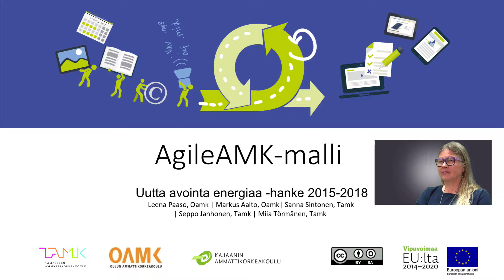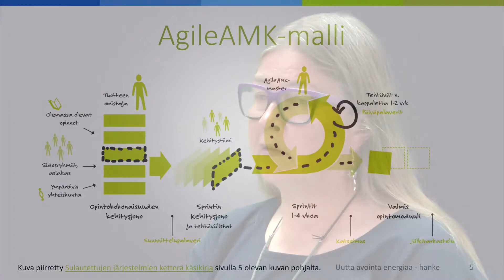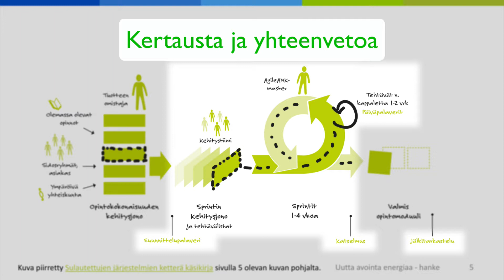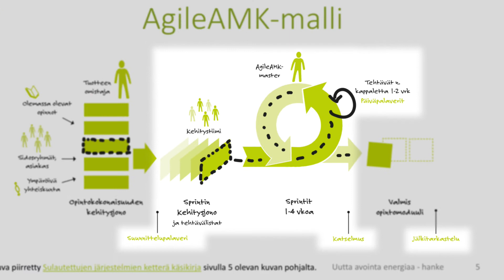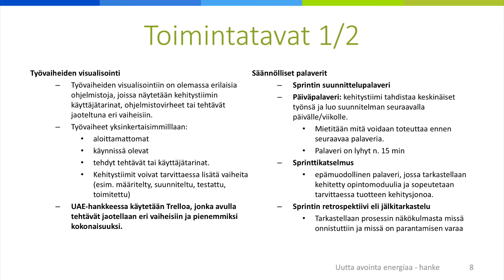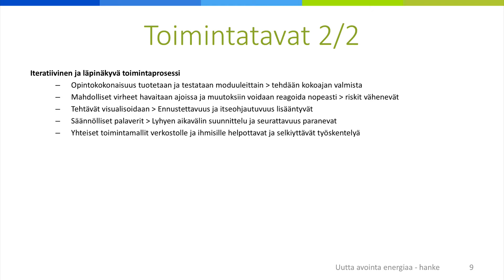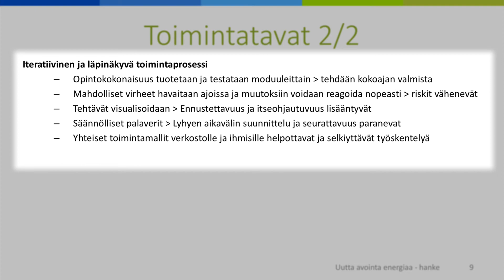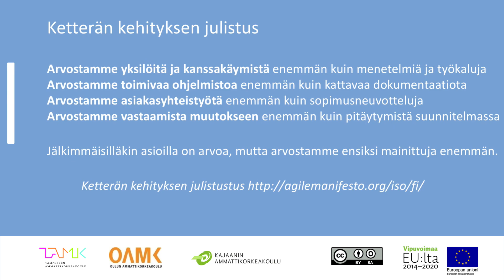Johdanto AgileAMK-malliin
Leena Paaso (Oulun ammattikorkeakoulu) kuvailee lyhyesti mihin AgileAMK-mallia käytetään ja miten prosessi toimii. Toteutus: Markus Aalto (Oamk), Uutta avointa energiaa -hanke 2018